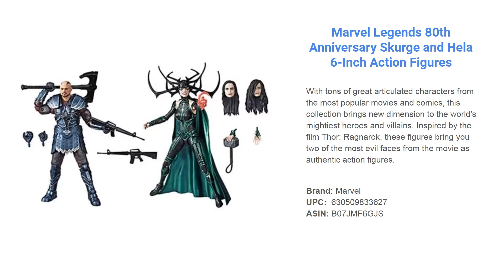Best Selling Toys #001 - 10 Toy Opportunities to Grow Your Amazon Business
Discover this weeks best selling toys based on wholesale orders. This is a great opportunity for resellers to learn what is being ordered and discover some upcoming trends before others. Join us on the journey to freedom by reselling on platforms like Amazon, eBay, Facebook and local flea markets.

Amazon, eBay, Flea Markets and more, follow our channel to learn how we make money selling new and used items for a profit.